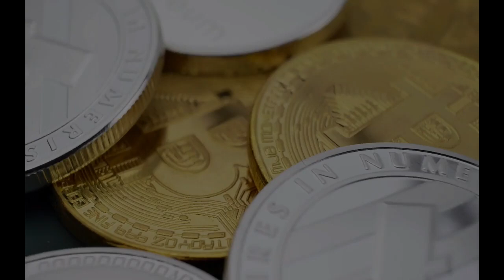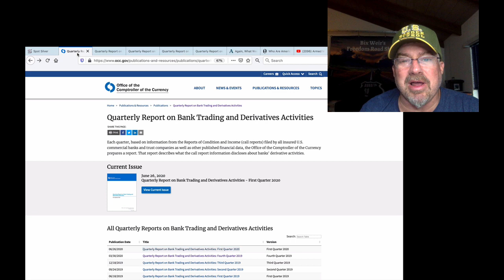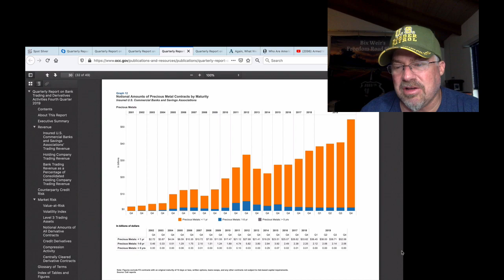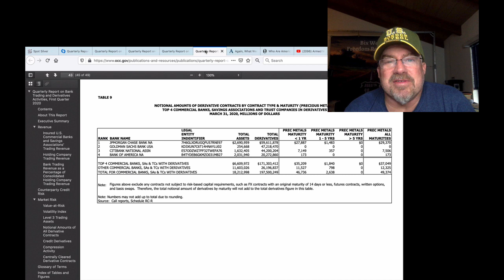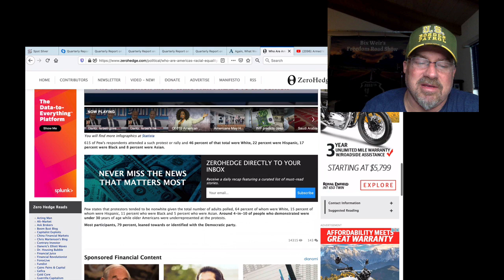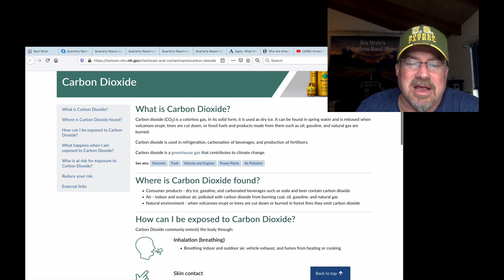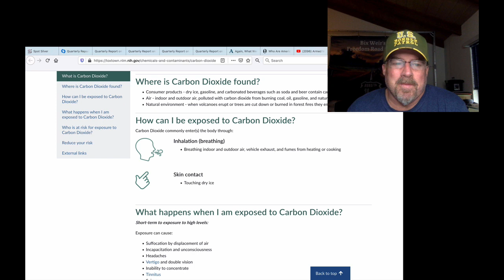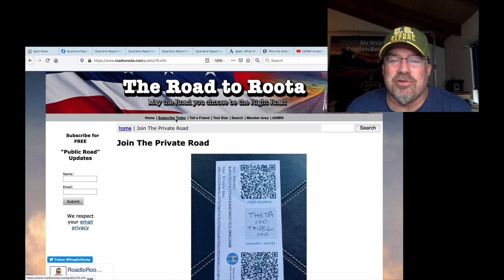ALERT! JPM 1Q Derivatives Up $13T...as Silver Short Derivatives FALL!! (Bix Weir)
JP Morgan dumped $7B in Silver short derivatives in the 1st quarter while at the same time INCREASING their Derivative Book by $13 TRILLION!!! What do they know about the price of SILVER? EVERYTHING!!